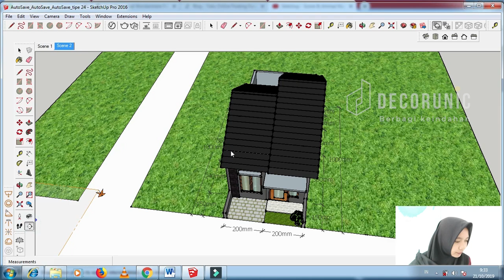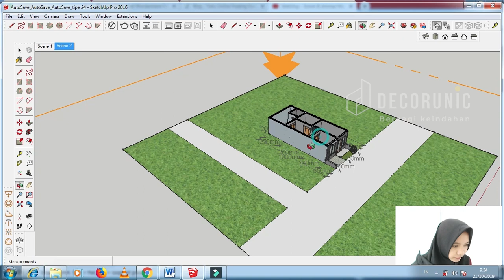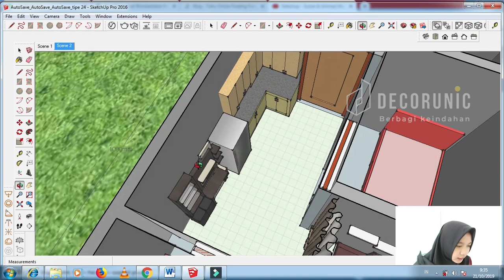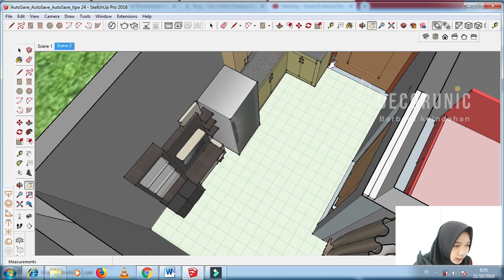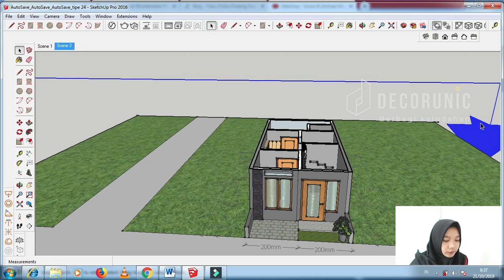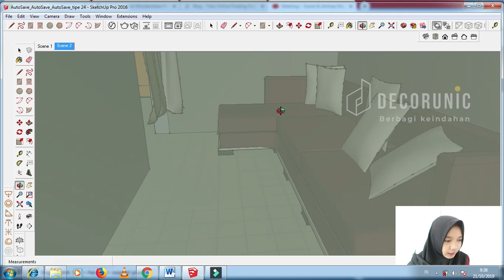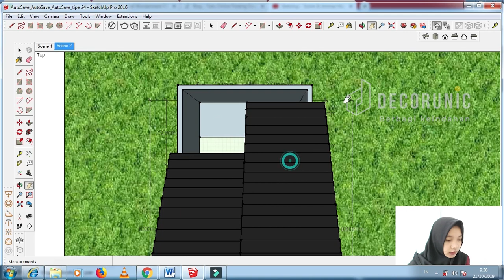Inspirasi Desain Rumah Minimalis Tipe 40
Kunjungi Decorunic di